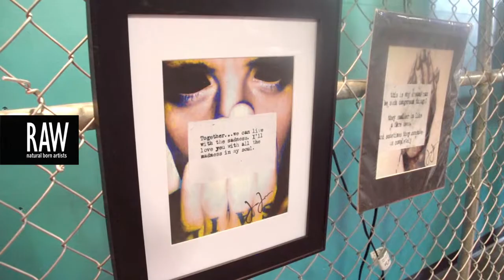RAW:St.Louis Visionary Promo